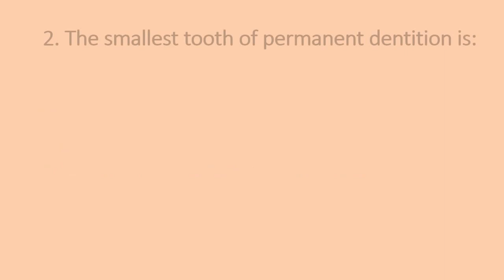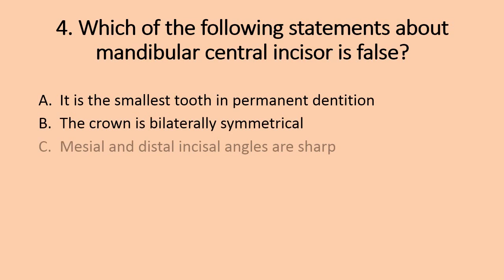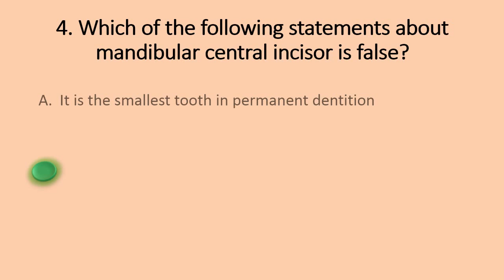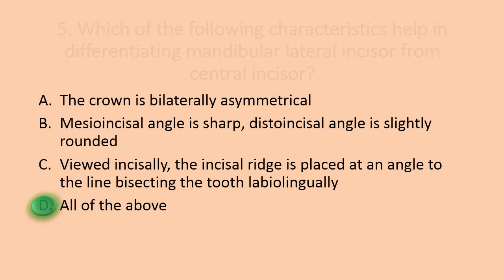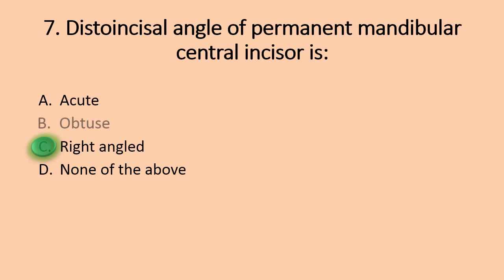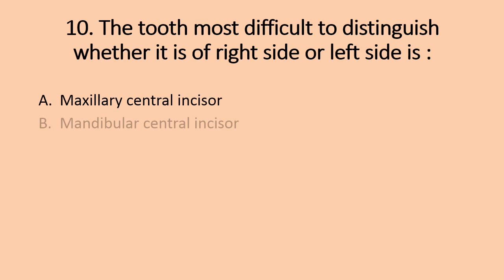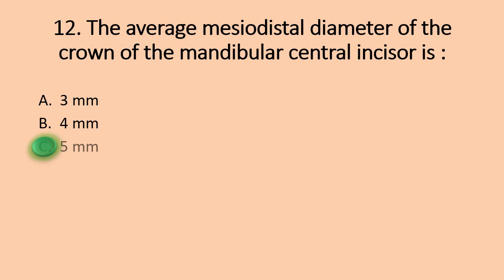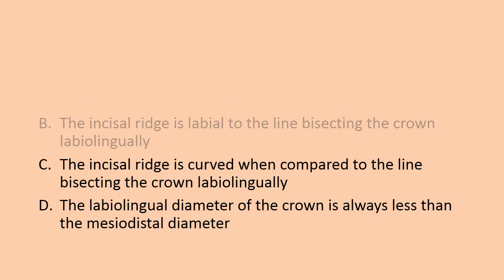Mandibular Central Incisor and Mandibular Lateral incisor Dentistry MCQs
Multiple choice Questions in Dental Anatomy - Mandibular central incisor and mandibular lateral incisor